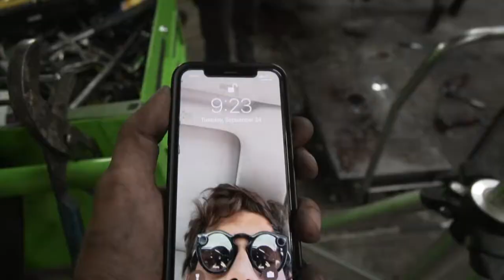Double BMW M3 Engine Swap In A Day!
Huge Episode for this one but we couldn't see it being any other way! Will got the e30 M3 almost ready for Texfest, just needs a few tweaks and an exhaust, while Chis finally got his rare estoril blue slick-top e36 M3 running again with the help of some water-oil!

We've been loving the support recently and can't wait to grow more, if you guys see something you think your friends would enjoy, please share!